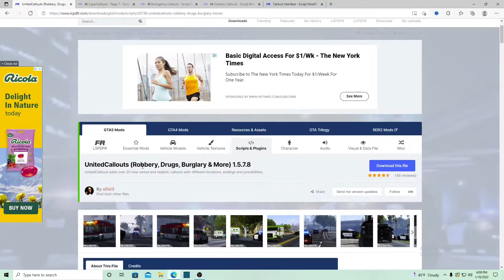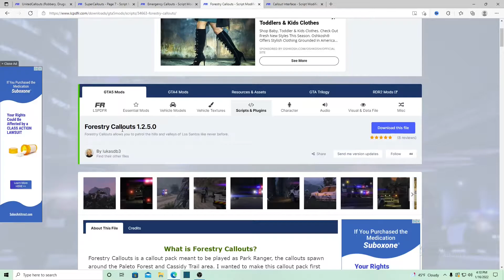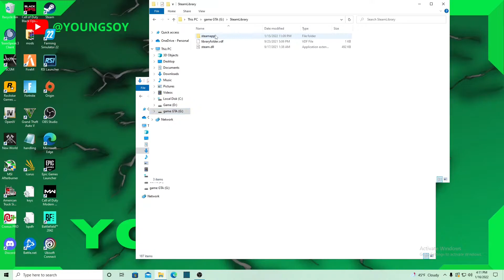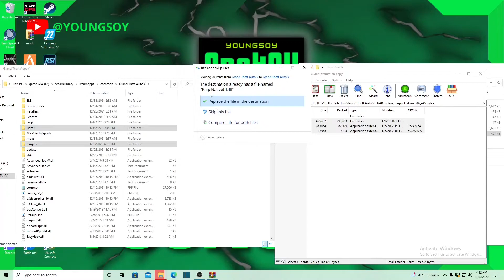Como Instalar los Plugins/callout del LSPDFR - GTA V MODS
Hola amigos, hoy les traigo como instalar plugins para el LSPDFR,
los cuales, nos permitirán ampliar las misiones que ya teníamos con el mod